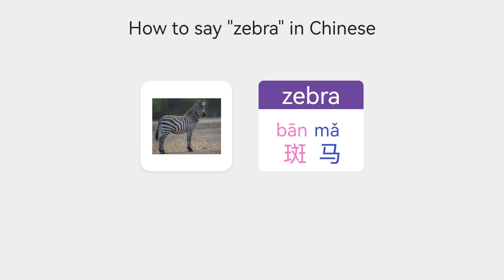【Vocabulary Mammal Animal Names】 How to say zebra in Mandarin Chinese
Learn how to say "zebra" in Chinese.
Do you know how to say "zebra" in Chinese?
How do you say "zebra" in the Mandarin Chinese language?
How do I say "zebra" in Mandarin Chinese?
How should I say "zebra" in Chinese?

In this lesson, we’ll teach you how to say “zebra” in Chinese.
Ways to say "zebra" in Mandarin Chinese.